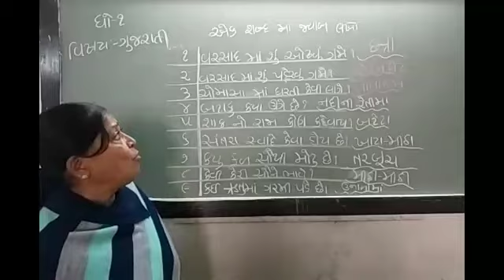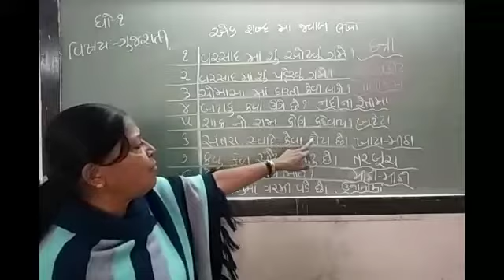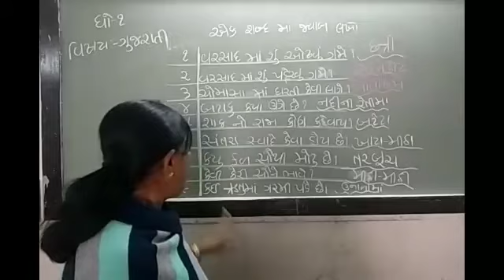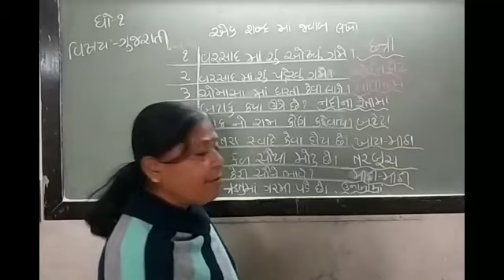unnati school STD 1 sub- ગુજરાતી એક શબ્દ માં જવાબ લખો